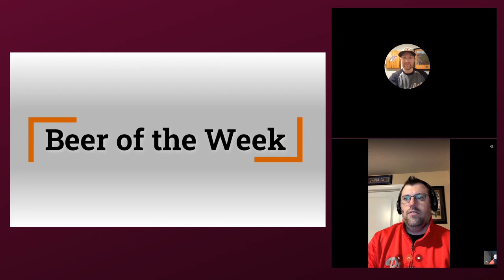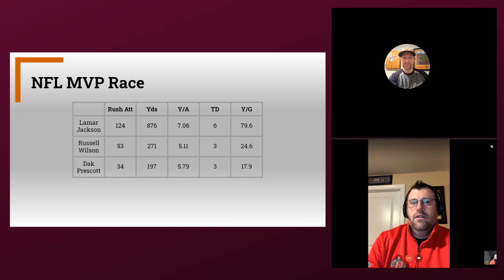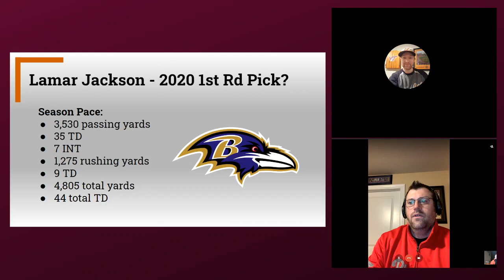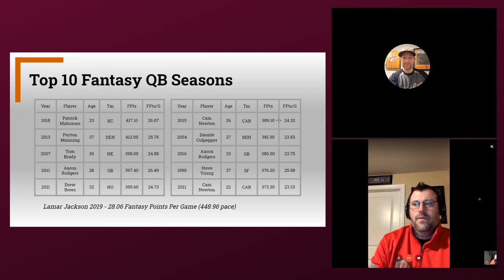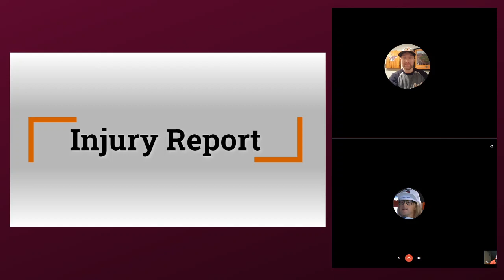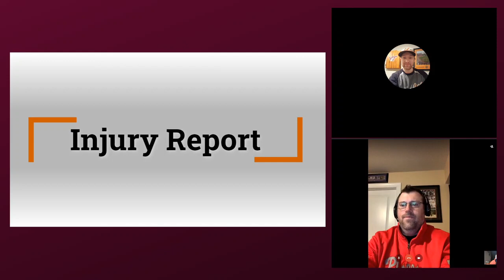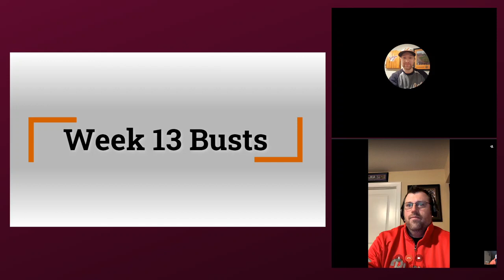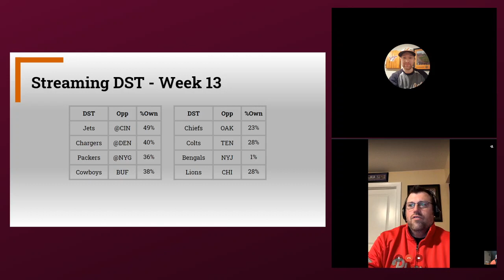The Fantasy Six Pack Hour 2019 Fantasy Football Week 13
Welcome to The Fantasy Six Pack Hour Podcast. A.J. Applegarth is here as co-host with Joe Bond. The guys are excited to get you prepared by discussing 2019 Fantasy Football Week 13.

They are recording on Wednesday night this week as Thanksgiving is tomorrow so neither of them will be available to record. That being said Happy Thanksgiving to everyone, hope you enjoy or enjoyed your Holiday, depending on when you are listening.

Joe: Stone Fear.Movie.Lions Double IPA
A.J.: Southern Tier Pumking

2019 Fantasy Football Week 13

MVP Talk
Joe and A.J. look at the recent NFL MVP talk, after the amazing game Lamar Jackson had on Monday night against the Rams. Has he propelled himself to be the favorite?

Lamar's 2020 Draft Value
There has been a lot of talk on Twitter, other pods that state Lamar should be a first-round pick next season.

The guys dig into this idea and if its a legit idea. They don't' totally agree on his draft value so it is an interesting discussion for sure.

Bad Trading
Joe is in two different dynasty leagues where trades went down or didn't and he has a little rant about it. Tune in to hear his reasons why both trades, even the one that didn't happen, was bad and why.

- Jeff Driskel
- Chase Edmonds
- Damien Williams
- James Conner
- Julio Jones
- Adam Thielen
- Alshon Jeffery
- Evan Engram

Turkey Day Awards
Joe and A.J. give out their prediction awards for the Thursday games.
- Growler (Best Defensive Player)
- 12-Pack (Standout Offensive Player)
- Case (Best Overall Team)